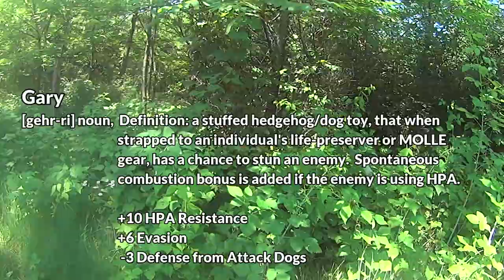Airsoft - Operation: Chaos (2015) - Day 1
Gameplay from Operation: Chaos at The Edge Paintball in Janesville, Wisconsin.  Footage taken from Day 1 of the op, (it's a 2 day event).  Recorded on June 27, 2015.